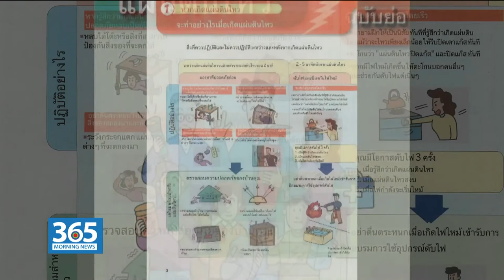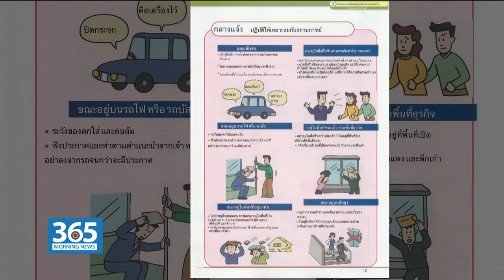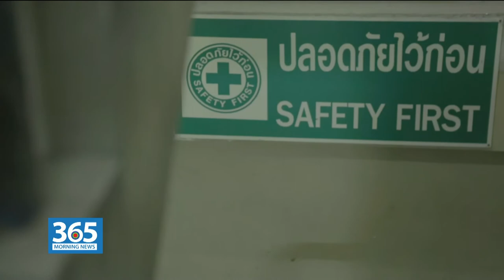วิธีรับมือเมื่อเกิดแผ่นดินไหว